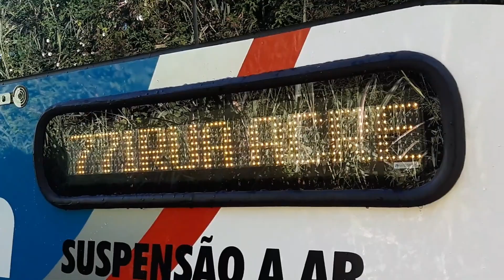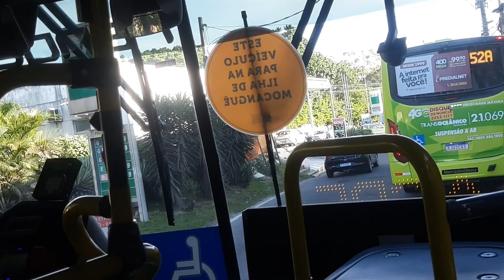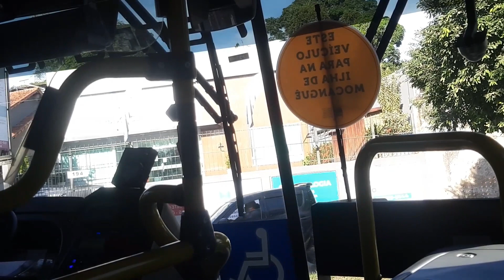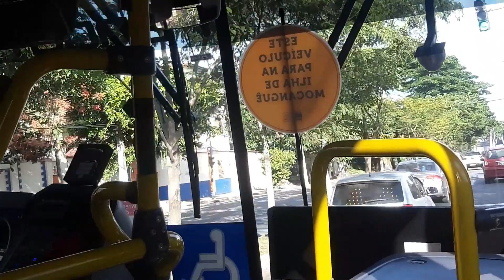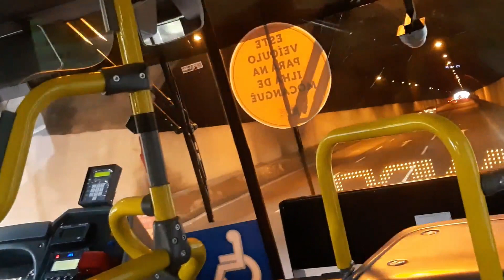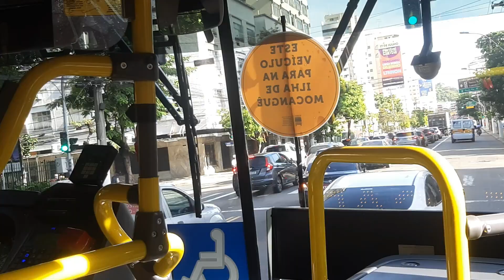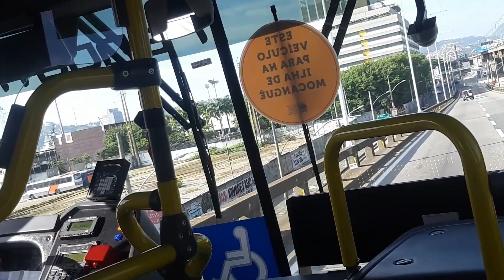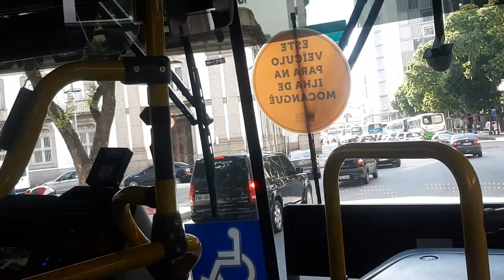771D - Rio do Ouro X Candelária (Via Maria Paula)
Viação Pendotiba
Ônibus modelo CAIO Apache Vip V
CHASSI: Mercedes Benz OF - 1721L BlueTec 5
Número do carro: RJ 211.030